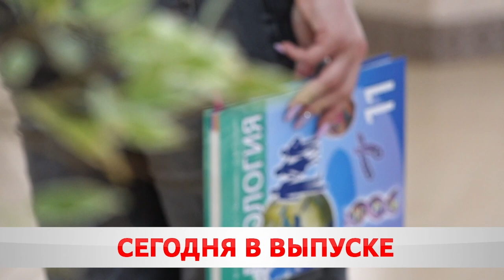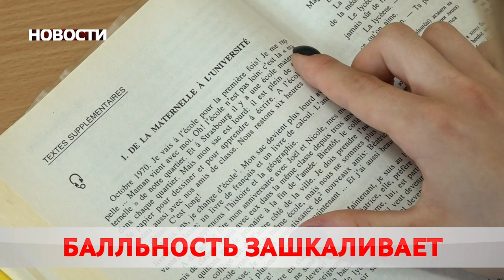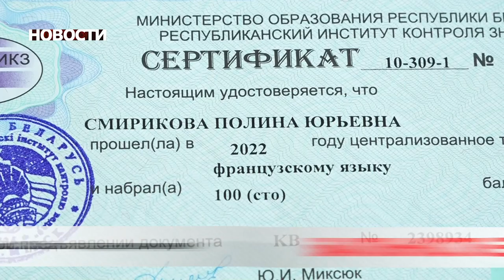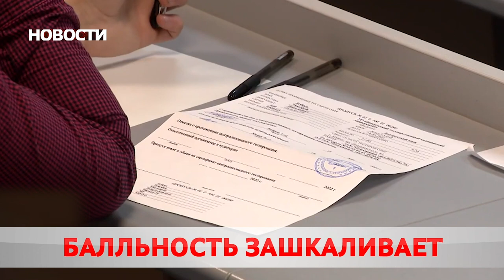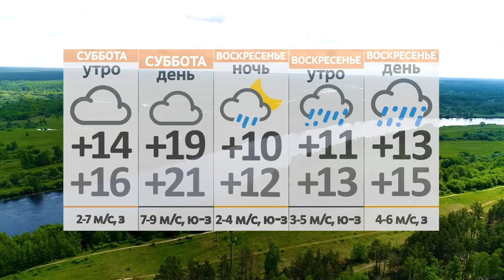Новости 15 07 22